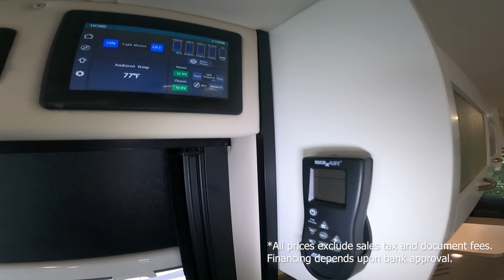2024 Nova 20D Class B Motorhome Walk Through Stock 11900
You can find photos and more details about this new Class B motorhome by visiting our